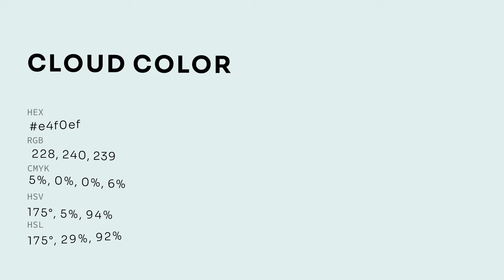Cloud color e4f0ef hex color - Blue color - Warm color e4f0ef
What color is Cloud ? e4f0ef hex color - Blue color - Warm color e4f0ef

Hex e4f0ef Color Code is also known as Cloud color.

Hex e4f0ef Color code in RGB color code model is created after adding 89.41% red color, 94.12% green color and 93.73% blue color.
Hex e4f0ef Color code in CMYK color (process color) code model is generated after subtraction of 4% cyan, 0% magenta, 0% yellow and 5% black.